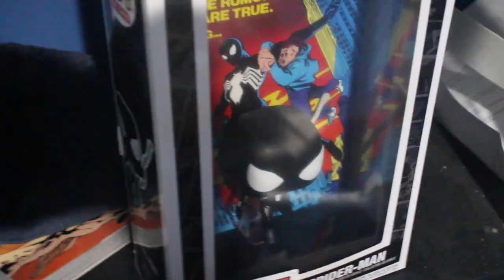GET AWAY FROM ME YOU B**** ALIEN ISOLATION Lets Play 😱👽 | The CjH Entertainment Plus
Greetings, Strange Humans - It’s The CjH! 👽

(Rated Mature for Mature Audiences)

Get ready for another heart-pounding episode of ALIEN ISOLATION in Part 5 of our Let's Play series! Dive into the chilling world of Sevastopol Station as we face off against the deadly Xenomorph and navigate its dark, eerie corridors. This episode is packed with new challenges, terrifying encounters, and my take on how the game captures the essence of the Alien franchise.

Whether you’re a die-hard fan or just joining us, you won’t want to miss the suspense and thrills. Catch up on previous parts of the series for the full experience, and if you’re into intense horror gameplay and detailed game reviews, make sure to subscribe and hit the notification bell so you never miss an episode. Let’s continue this terrifying journey together!